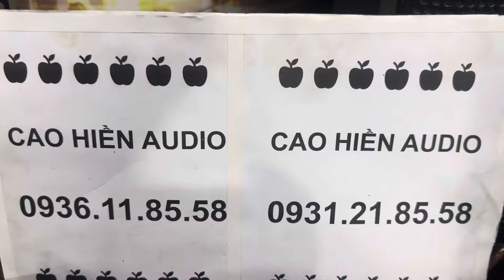Míc bãi đức thanh lý từ 700k-đẩy bãi sansui nhật mới 95%, giá quá bèo-0936.118.558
micro bbs